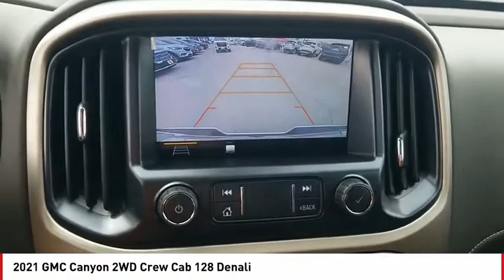2021 GMC Canyon San Angelo TX S21739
2021 GMC Canyon 2WD Crew Cab 128 Denali

Heated/Cooled Leather Seats, Navigation, Running Boards, Back-Up Camera, TRANSMISSION, 8-SPEED AUTOMATIC, Alloy Wheels. 2WD Denali trim, SUMMIT WHITE exterior and COCOA/DARK ATMOSPHERE interior. EPA 25 MPG Hwy/18 MPG City! CLICK ME! KEY FEATURES INCLUDE Leather Seats, Heated Driver Seat, Cooled Driver Seat, Back-Up Camera, Running Boards. Keyless Entry, Steering Wheel Controls, Heated Mirrors, Electronic Stability Control, Bucket Seats. OPTION PACKAGES TRANSMISSION, 8-SPEED AUTOMATIC (STD), ENGINE, 3.6L DI DOHC V6 VVT (308 hp [230.0 kW] @ 6800 rpm, 275 lb-ft of torque [373 N-m] @ 4000 rpm) (STD), AUDIO SYSTEM, 8 DIAGONAL GMC INFOTAINMENT SYSTEM WITH NAVIGATION includes multi-touch display, AM/FM/SiriusXM stereo, Bluetooth streaming audio for music and most phones, Android Auto and Apple CarPlay capability for compatible phones, advanced voice recognition, in-vehicle apps, personalized profiles for infotainment and vehicle settings (STD). GMC 2WD Denali with SUMMIT WHITE exterior and COCOA/DARK ATMOSPHERE interior features a V6 Cylinder Engine with 308 HP at 6800 RPM*. EXPERTS REPORT Great Gas Mileage: 25 MPG Hwy. BUY FROM AN AWARD WINNING DEALER Our experienced and professional staff here at Mitchell Buick-GMC in San Angelo, Texas, your Midland GMC and Buick, serving Ballinger and Odessa, is here to help you choose the perfect vehicle. Give us a call, send us an e-mail, or just come by and see us from any of the neighboring cities of Midland, Ballinger, Odessa, or any city in Central Texas. Horsepower calculations based on trim engine configuration. Fuel economy calculations based on original manufacturer data for trim engine configuration. Please confirm the accuracy of the included equipment by calling us prior to purchase.